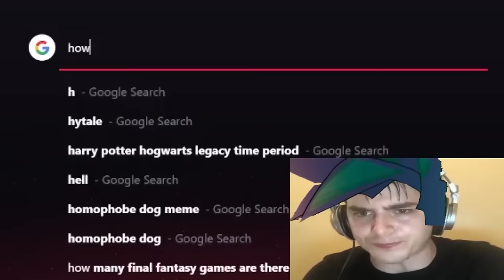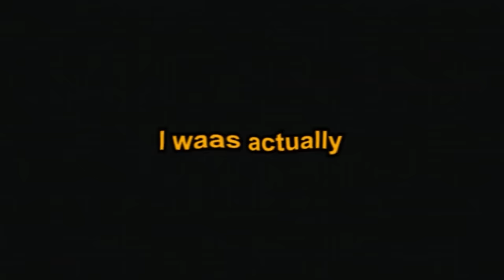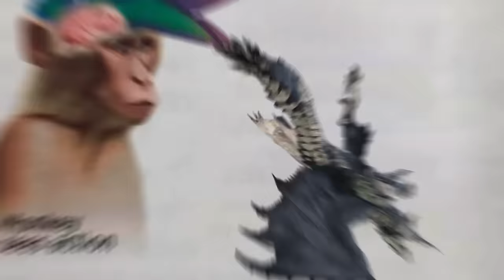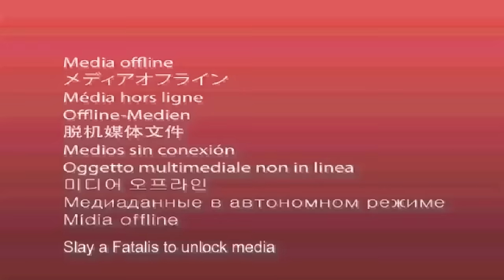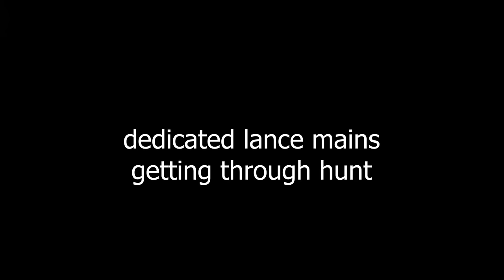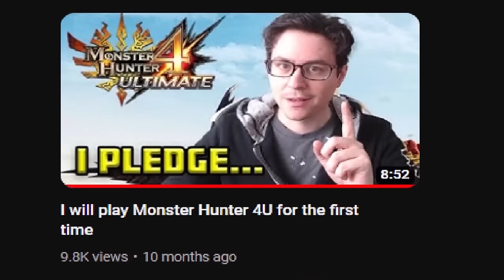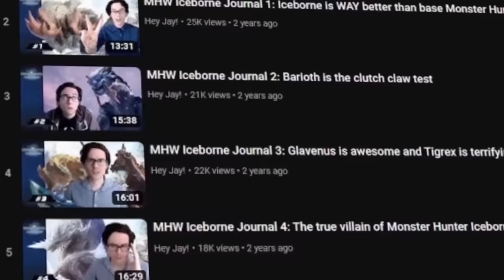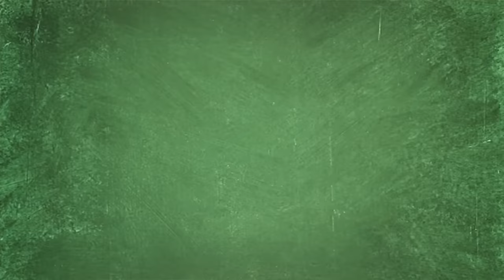My entire Monster Hunter 4U journey | MH4U Supercut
In 2023 I pledged to slay every Fatalis in Monster Hunter 4U to prove myself as a seasoned hunter. These are my journals.

Editor: RaulDaFama